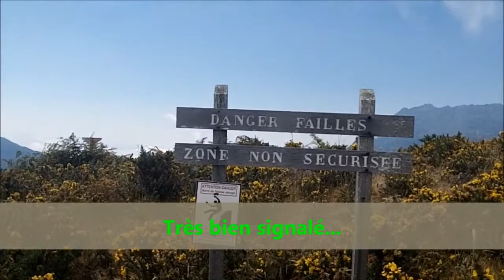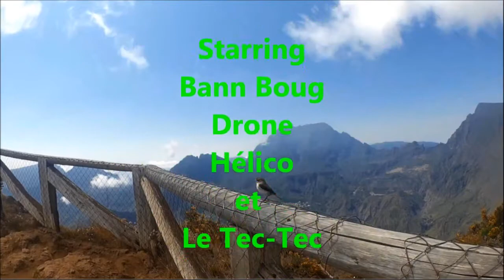Au Piton Maïdo le 20 septembre 2015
Accès au point de vue du Piton Maïdo dans les hauts de Saint-Paul de La Réunion.
Appréciation des sommets environnants, du cirque de Mafate, des non-respectueux des consignes de sécurité et des briseurs de calme avant la formation et la brusque montée des nuages.
Le tout ponctué par un pique-nique convivial !